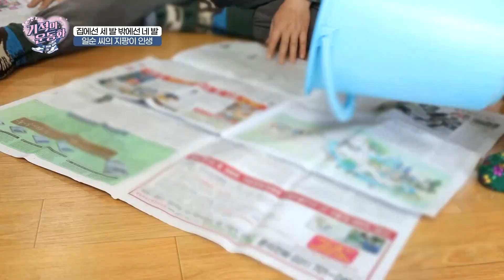[기적의 운동화 두 번째 걸음 3회] 풀만 먹을 뻔한 윤택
[기적의 운동화 두 번째 걸음 3회] 집에선 세 발 밖에선 네 발 엄마의 지팡이 인생

윤택 씨 우리집에선 고기를 안 먹어요~
고기가 없다는 말에 시무룩한 윤택
3단 고음만 있는 게 아니죠~ 3단 표정 변화

그렇지만 우리 한국말은 끝까지 듣기로 해요~

향긋한 냉이 밥상과 고기가득 김치찌개까지!
오늘도 윤택먹방 나갑니다~